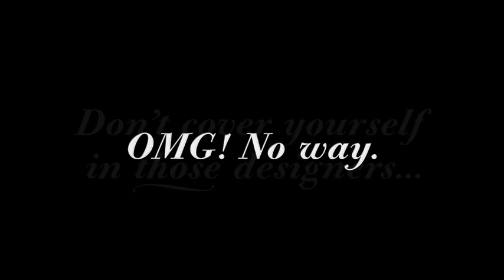Nando's 'Bruno Fashion' Cinema Ad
Nandos Cinema advertisement created for play at sessions of 'Bruno' movie.
Created by The Sphere Agency, Melbourne, Australia